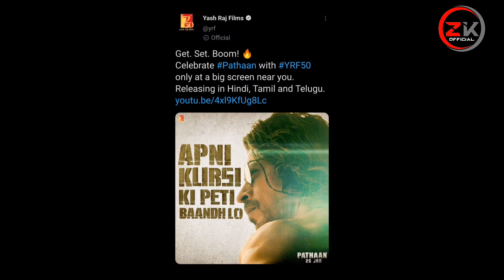Pathaan Latest Update 😳😱 | Pathan | Pathan Movie | Srk News